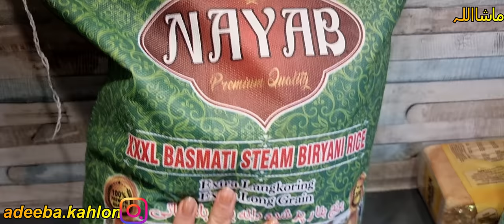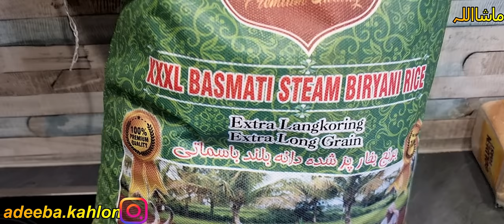Benefits of ice cubes(Clear Bright glowing skin)😊 4K Ultra HD Video//her desi life In germany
*** kheera or alu ka tonic.

*** masoor dal with white chawl.

*** laundery.

kitchen Cleaning.